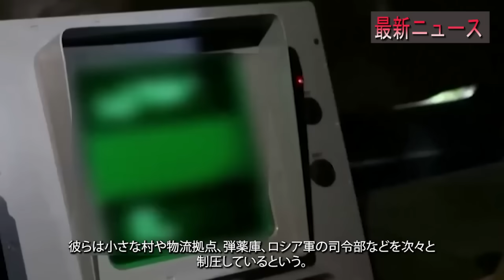最新ニュース 2024年9月11日